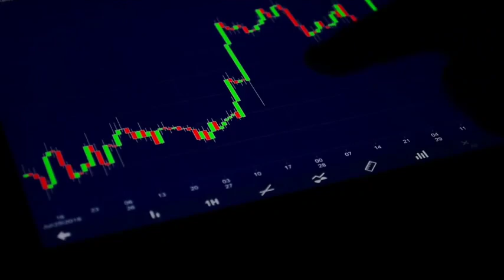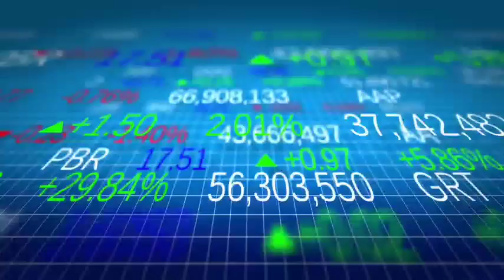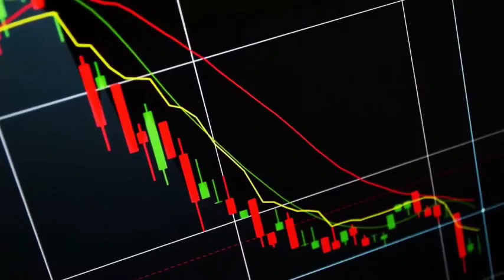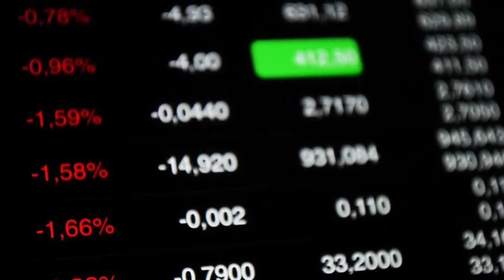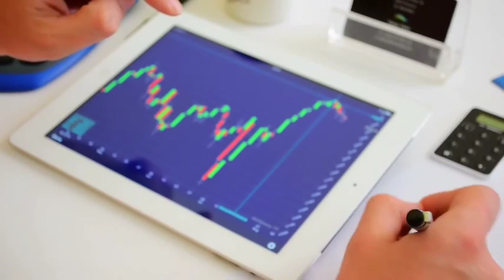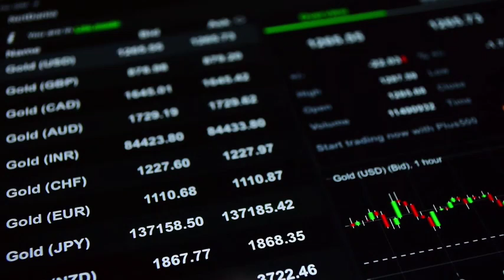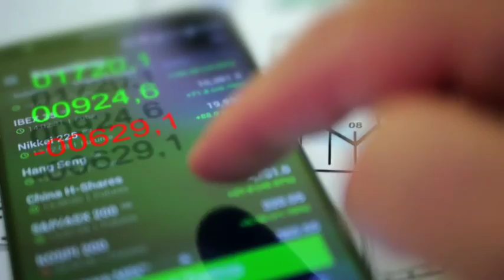02 Positive and 02 Negative sectors in Pakistan stock market | KSE 100 tomorrow market predictions